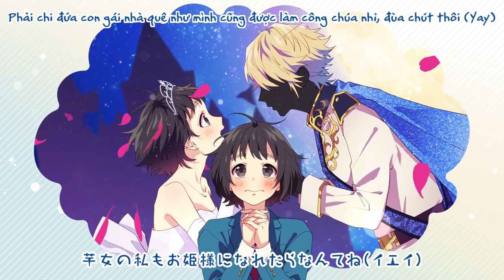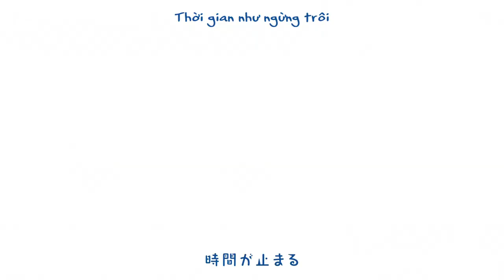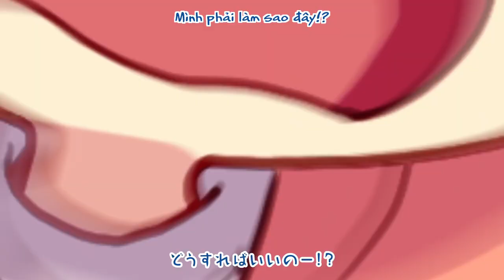┗|∵|┓Heroine Ikusei feat. Suzumi Hiyori (CV: Minase Hiyori)／HoneyWorks【Vietsub】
Lên kệ vào ngày 15 tháng 1 năm 2020
HoneyWorks chính thức ra mắt album mới sau 3 năm
「Sukisugite Yabai。〜Kokuhaku Jikkou Iinkai Character Song Collection〜」

Lời: shito, Gom
Sáng tác: shito
Cải biên: HoneyWorks

Guitar: Nakanishi
Base: Waka Zaemon
Keyboard: Keiki Uto
Trống: Higuchi Kousuke

Minh họa: Yamako
Video: Mogelatte